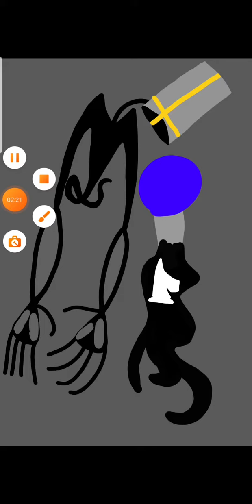the knight (chess mod)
go to my facebook for updates
and share this to your friends and family😁😁😁